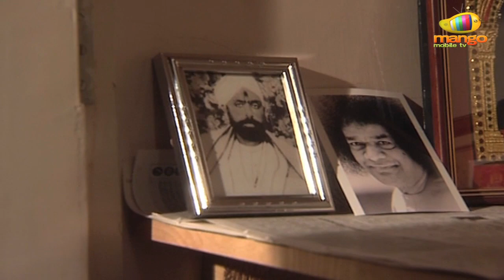Neelosagam Serial - Episode 41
Three friends, of different financial status, different upbringing, and different personalities. As a part of college excursion, they visit "Keesara Gutta", where they  lord shiva out of their plain naive nature of teenagers. Like he has two wives, and he has set a model of having a second wife in the society. a saint, who happens to hear this conversation, gets upset and scolds them. He says "You are not too great to  god" and cursed them they shall face a lot of trouble in their lives. Later, shockingly, all the three girls sufferred step wife issues. Dit it happen as a result of some devine involvement? or it was just a coincidence? We arent sure how this happened. Husband and wife relations should not only have fondness for bonds and a but also some . Expressing this same message in different perspectives and suggesting several ways of adjusting a relation for a happy married life through several charechters and situations in a way that moves people and entertains them at the same time is the motive of "Neelo Sagam"